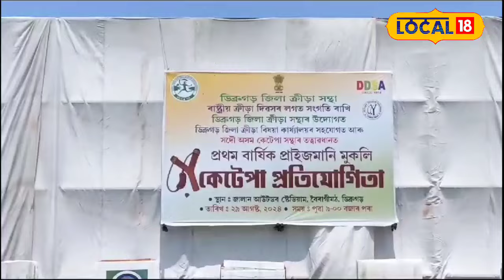ডিব্ৰুগড়ত প্ৰথমবাৰৰ বাবে অনুষ্ঠিত হ’ল কেটেপা প্ৰতিযোগিতা